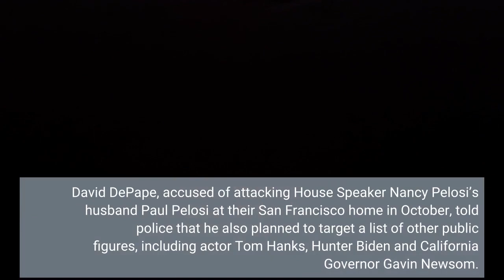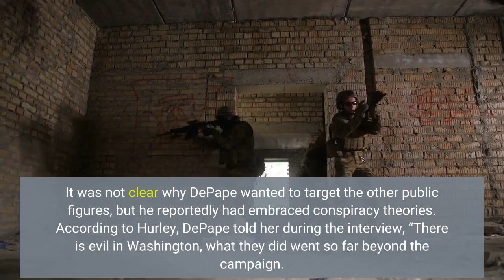Paul Pelosi’s Attacker Also Said He Wanted To Target Tom Hanks Hunter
David DePape, accused of attacking House Speaker Nancy Pelosi’s husband Paul Pelosi at their San Francisco home in October, told police that he also planned to target a list of other public figures, including actor Tom Hanks, Hunter Biden and California Governor Gavin Newsom. The revelation came at a preliminary hearing for DePape on Thursday. According to the Associated Press, Lt. Carla Hurley testified that in interviewing DePape for an hour after he was apprehended at the Pelosis’ home, he told of other people he wanted to pursue. According to court records, DePape told authorities that in his break in of the Pelosi home on Oct 28, he was searching for the House Speaker. But she was in Washington at the time. DePape has pleaded not guilty to a series of federal and state charges, including attempted kidnapping of a federal officer or employee and assault of an immediate family member of a federal official. It was not clear why DePape wanted to target the other public figures, but he reportedly had embraced conspiracy theories. According to Hurley, DePape told her during the interview, “There is evil in Washington, what they did went so far beyond the campaign. ”Paul Pelosi suffered serious head injuries and wounds to his hand after DePape struck him with a hammer, police said. The Pelosis were in Washington on Thursday for an unveiling of Nancy Pelosi’s official portrait. Earlier this month, Paul Pelosi made his first public appearance since the attack, attending Kennedy Center Honors ceremonies with his wife. One of Pelosi’s children, Christine Pelosi, was present at the hearing in San Francisco Superior Court. Prosecutors also played Paul Pelosi’s 911 call and played video of the attack that was captured by body cameras. According to the Associated Press, San Francisco Police Officer Kyle Cagney told the court that when he and other officers arrived, DePape and Pelosi were holding the hammer. DePape refused commands to drop the hammer and then struck Pelosi with it, he said. According the criminal complaint, San Francisco Police Department officers arrived at 2:31 AM and an officer knocked on the front door.“When the door was opened, Pelosi and DePape were both holding a hammer with one hand and DePape had his other hand holding onto Pelosi’s forearm. Pelosi greeted the officers. The officers asked them what was going on. DePape responded that everything was good. Officers then asked Pelosi and DePape to drop the hammer. ”“DePape pulled the hammer from Pelosi’s hand and swung the hammer, striking Pelosi in the head. Officers immediately went inside and were able to restrain DePape. While officers were restraining DePape, Pelosi appeared to be unconscious on the ground. ”According to the criminal complaint, the suspect told police that he broke into the home through a glass door. DePape told police that when they arrived, Pelosi ran over and opened it. Then Pelosi grabbed onto the hammer in DePape’s hand.